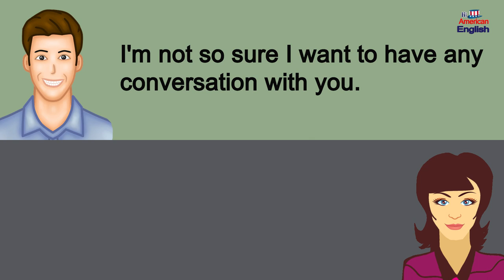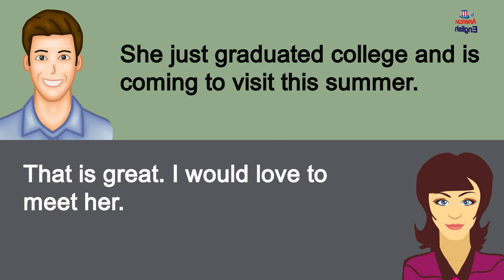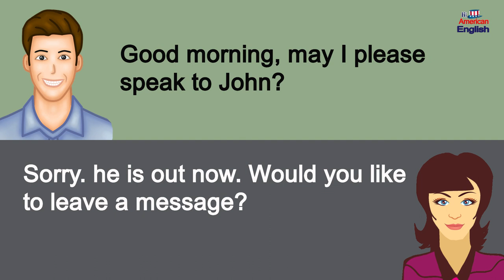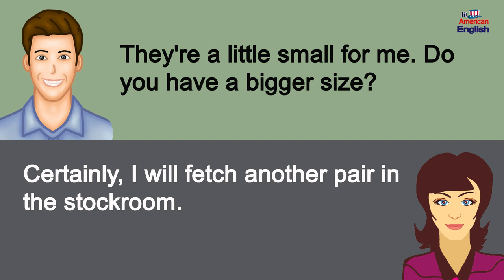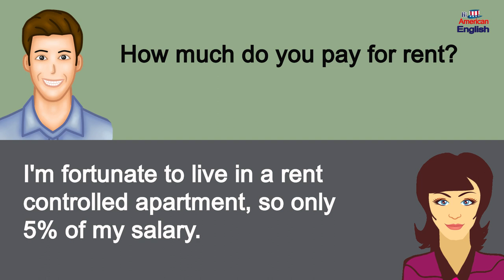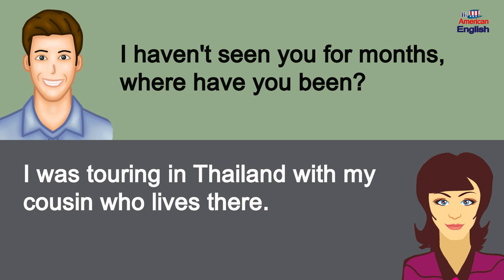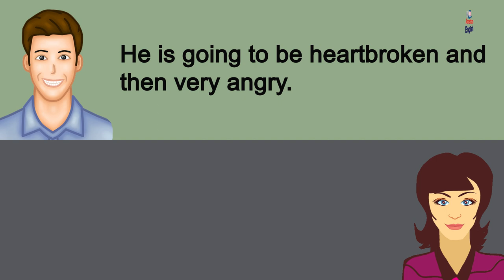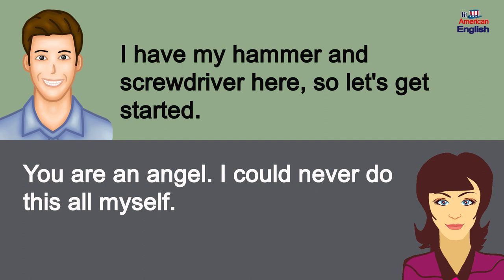35 Common English Conversations to Help You Speaking English Like a Native People #31